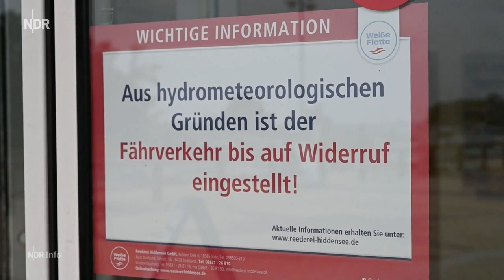Schäden durch Sturmtief "Zacharias" halten sich in Grenzen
Die Schäden durch Sturmtief "Zacharias" halten sich in Grenzen - aber auch am Mittwoch gab es an den Küsten bis zum Abend weiterhin kräftigen Wind und einige gestrichene Fährverbindungen. Ab Donnerstag soll es im Norden dann wieder freundlicher werden.